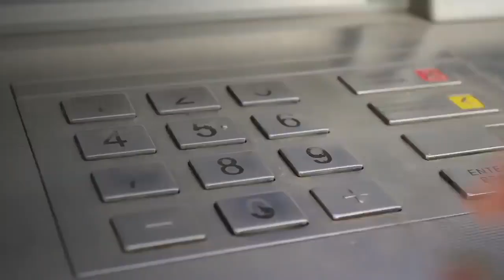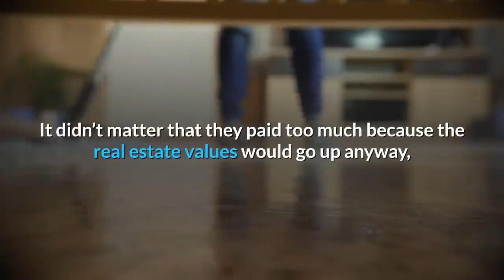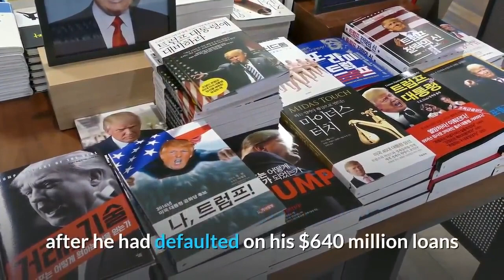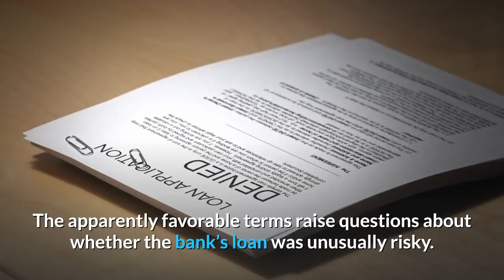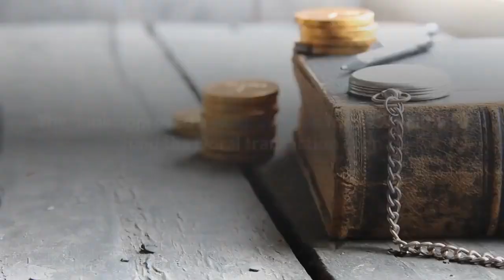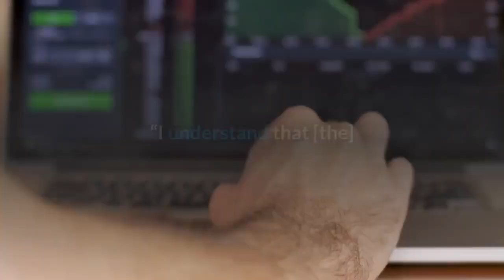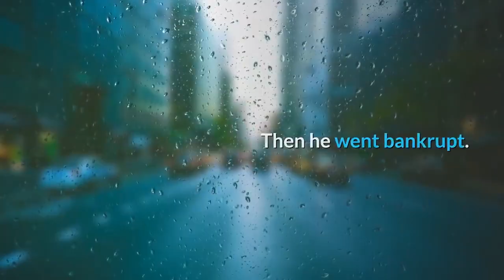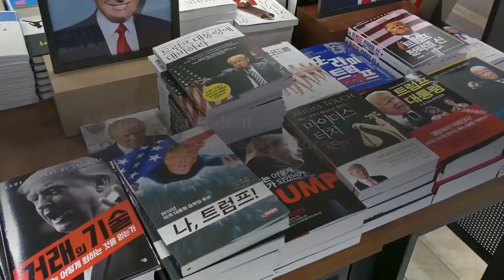👉 Deutschbank Whistle blower says Trump's loans from Deutsche Bank were backed by Russia!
👉EXPLOSIVE: Deutschbank Whistleblower says : Trump's loans from Deutsche Bank were backed by Russia!

At a time when most Wall Street firms had stopped doing business with Donald Trump, a single bank lent him more than $2.5 billion. The Bank That Kept Saying Yes to Trump is nonother than Deutsche Bank.
Despite repeated red flags over two decades, Deutsche Bank lent Donald Trump more than $2 billion, becoming the president’s biggest creditor — and a bearer of his financial secrets.
Now a Whistleblower is telling the FBI that Trump Deutsche Bank Loans were  Underwritten By Russian State-Owned Bank.
The name of the whistleblower is Val Broeksmit, and his full statement is below: quote.
The Russian state bank VTB underwrote loans to Donald Trump via Deutsche Bank. Over the course of Trump’s relationship with DB, an inordinate amount of questionable, mismanaged & risky loans approved by Deutsche Bank to Trump required his Personal Guarantee, which, over time, also lost its value.
Trump’s team at DB sought out creative ways to circumvent the varied protections DB’s compliance team institutionally implemented, & whether by happenstance or by design, Trump’s loans became underwritten by Russia’s own VTB.
I informed the FBI of this in 2019.End of Quote.

Since Trump’s election as president, his ties to Russia have become the focus of ardent scrutiny, most of which has centered on whether his inner circle colluded with Russia to subvert the U.S. election. A growing chorus in Congress is also asking pointed questions about how the president built his business empire. Rep. Adam Schiff, the ranking Democrat on the House Intelligence Committee, has called for a more in-depth inquiry into Russian investment in Trump’s businesses and properties.
Ever Since Trump won the Republican nomination, the majority of his real estate sales during the last years were to anonymous shell companies.
Profits from sales of those properties flow through a trust run by Trump’s sons. The president is the sole beneficiary of the trust and can withdraw cash at any time.
The increasing share of opaque buyers comes at a time when federal investigators, members of Congress, and ethics watchdogs are asking questions about Trump's sales and customers in the U.S. and around the world.
The exceptionally troubled recent history of The German bank, its past money-laundering troubles — and the bank’s stunning relationship with Trump — are the subjects of today's video.